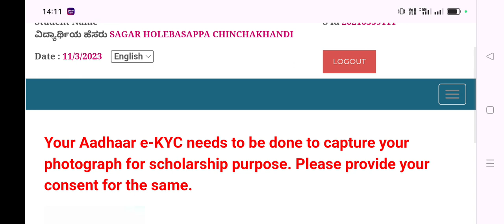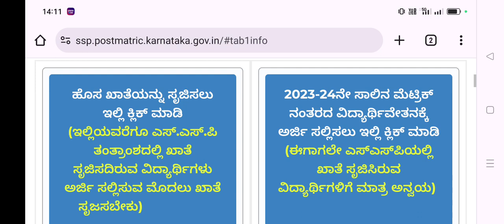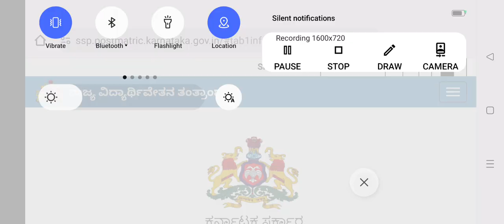New Tab Enabled 2023-24 SSP Scholarship Application Bigg Updates to All Students ಹೊಸ ಟ್ಯಾಬ್ ಬಂದಿದೆ.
ssp news
ssp news
ssp scholarship errors
SSP UPDATE
ssp management student update
ssp management
ssp updates
ssp todayupdate

ssp scholarship 2021-22
north university

college scholarships
scholarship tips